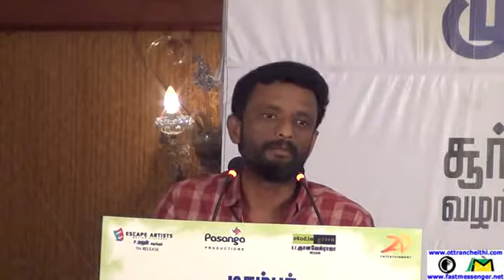Dir.pandiraj speech @ pasanga 2 press meet